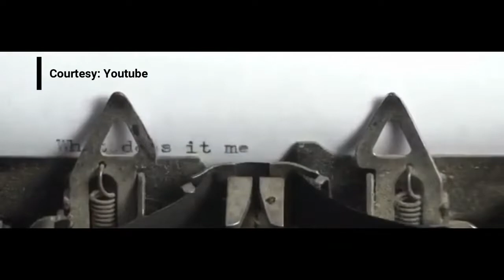CDO-NHS TV Filipino Secondary Level: ARANGKADA PATROL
DSPC 2019 Champion - Cagayan de Oro City
Best Anchor Division Level: Trix Ulbenario
Best News Presenter Division Level: Karyle Sugabo

RSPC 2019 2nd Place - Gingoog City
Best Anchor Regional Level: Trix Ulbenario
Best News Presenter Regional Level: Karyle Sugabo